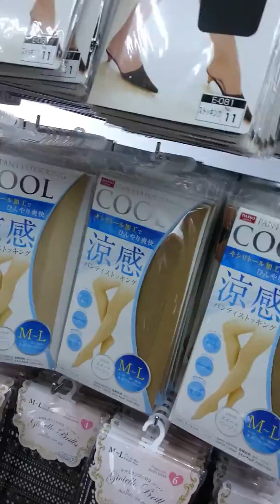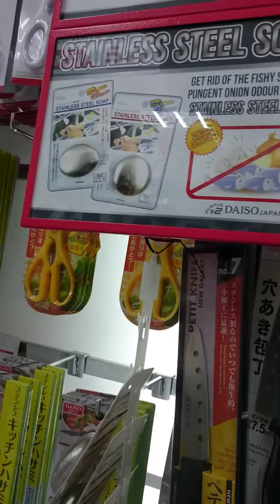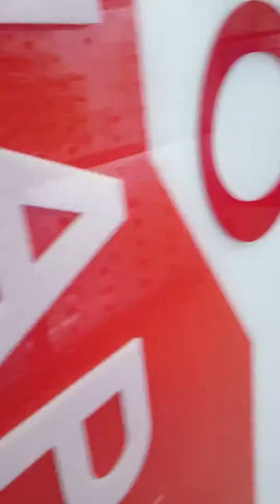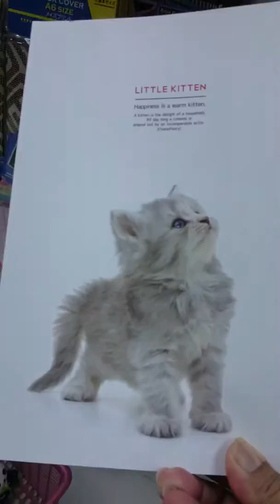.June 7,2017 Daiso Japan.. shopping time ⌚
...Plaza Singapura Shopping Mall